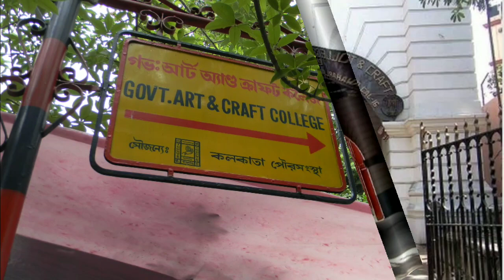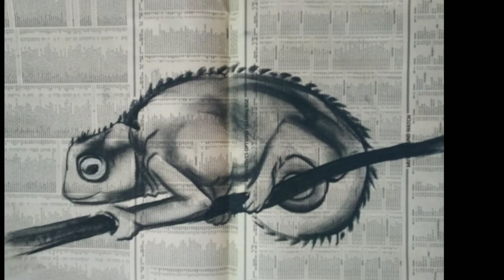Govt. College of Art & Craft , Kolkata 2010 Painting Department